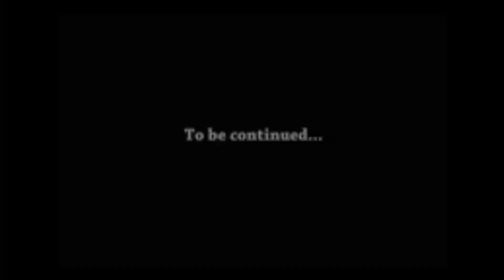Basketball League Finals 🏀 Sixers vs. 21Jumpstreet ⛹️‍♂️⛹️ Part 1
𝚂𝚒𝚡𝚎𝚛𝚜 ꪜᦓ 𝟸𝟷𝙹𝚞𝚖𝚙𝚂𝚝𝚛𝚎𝚎𝚝 🏀 FINALS 🥳

"𝗧𝗔𝗟𝗘𝗡𝗧 𝗪𝗜𝗡𝗦 𝗚𝗔𝗠𝗘𝗦, 𝗕𝗨𝗧 𝗧𝗘𝗔𝗠𝗪𝗢𝗥𝗞 𝗔𝗡𝗗 𝗜𝗡𝗧𝗘𝗟𝗟𝗜𝗚𝗘𝗡𝗖𝗘 𝗪𝗜𝗡𝗦 𝗖𝗛𝗔𝗠𝗣𝗜𝗢𝗡𝗦𝗛𝗜𝗣"